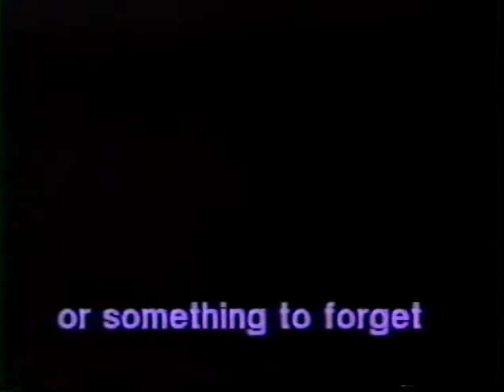1986 Chiefs' clinic